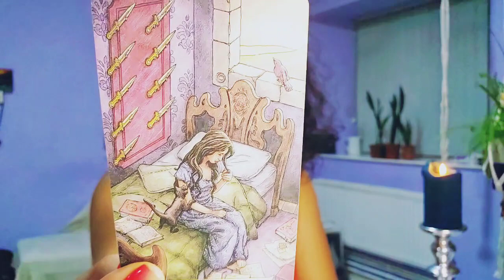Virgo - "They Need You, You Don't Need Them." Also, This Person..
-Live Yes/No Questions Tarot Readings Every Wednesday!